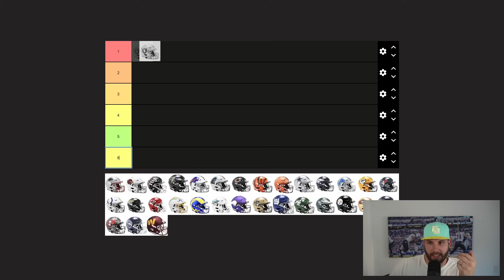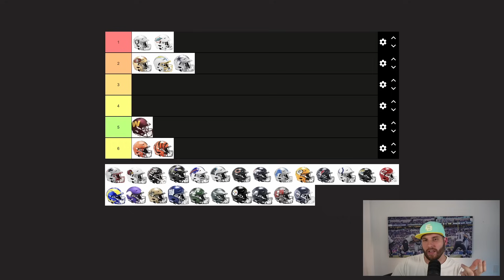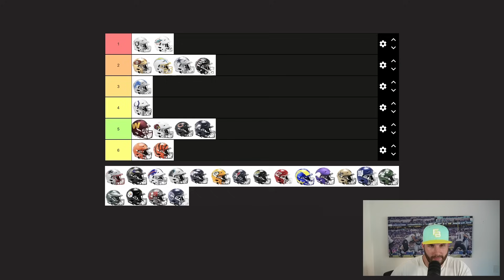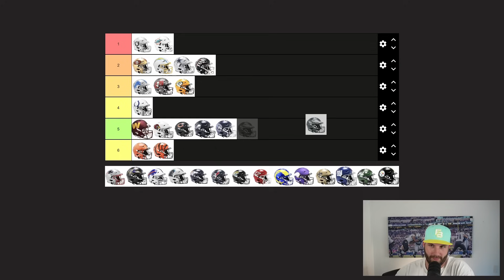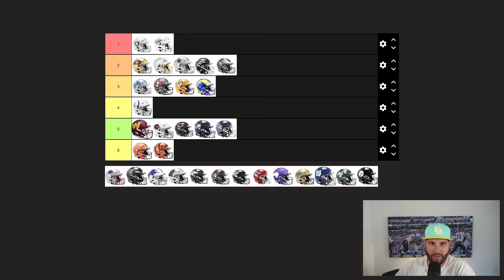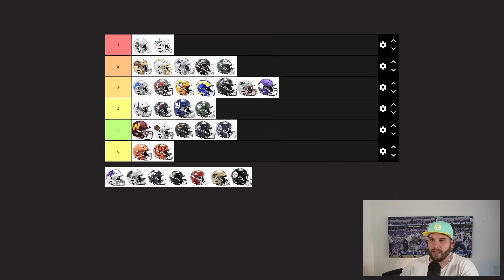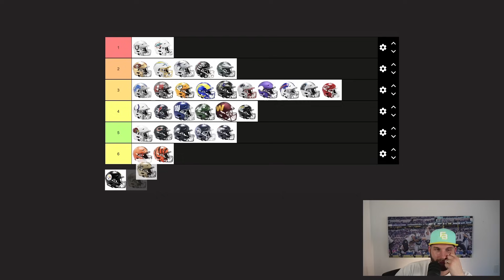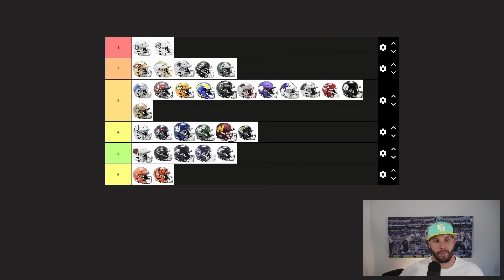DIESER HELM IST DER GEILSTE! | NFL- Helm Ranking | mit Björn Werner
Schaut zu, wie Björn Werner die NFL- Teamhelme nur nach ihrem Aussehen bewertet. Wer wird die Liste anführen und wer landet ganz unten? Findet heraus, welche Designs ihm am besten gefallen!